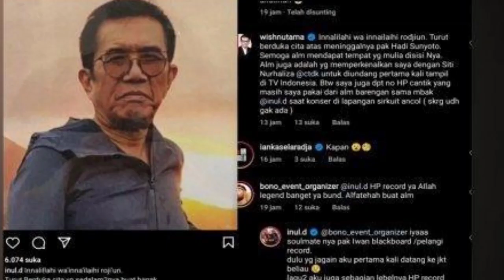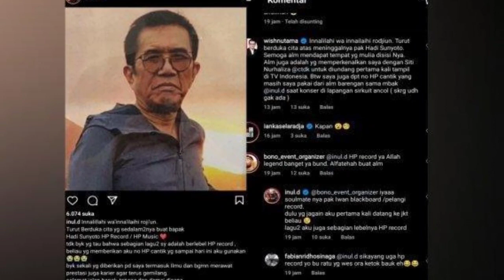Inalillahi !! Jeritan Tangis Iis Dahlia Tak Terbendung Saat Jenazah Lelaki Tercintanya Dimakamkan